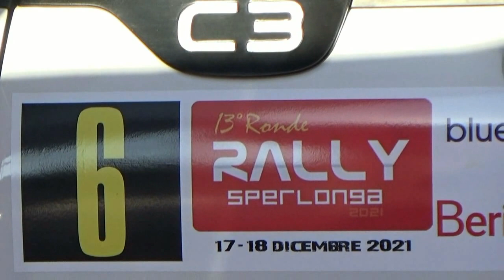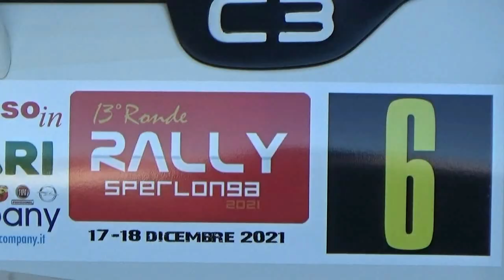PLAGOS-SAMARAS esterne 13° RALLY RONDE di SPERLONGA 2021 by TOP VIDEO 320.7288235